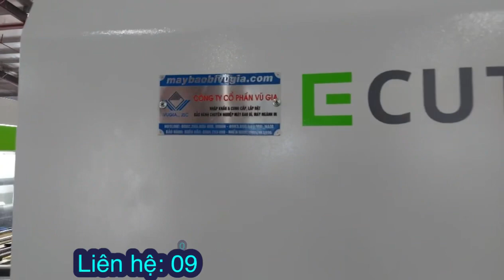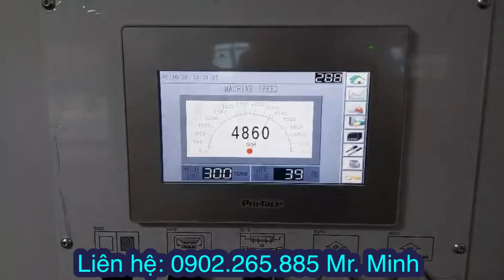Máy bế tự động bế bao thuốc lá